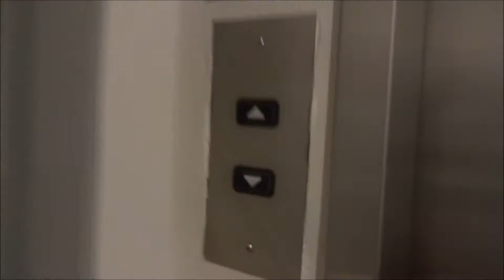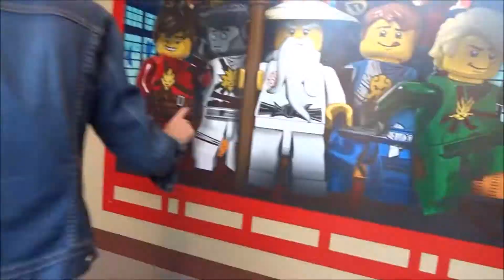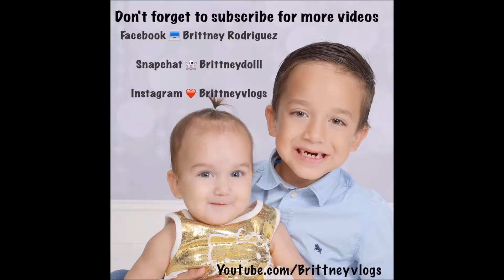VLOG #77 | NATE TURNS 6 YEARS OLD & LEGOLAND FUN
facebook: Please search 'Brittneys Youtube Group' on facebook to join my Facebook Group!